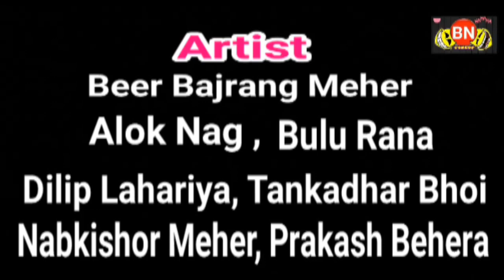BN COMEDY = ବି ଏନ କମେଡି ର ପ୍ରଥମ ଏପିଷୋଡ଼ ଲୁଟେରା sambalpuri comedy